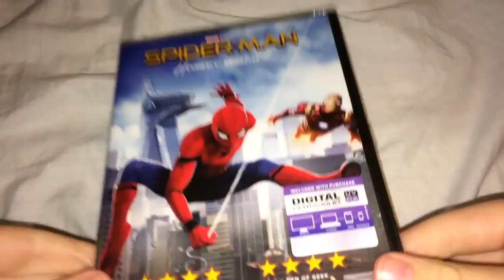Spider Man Homecoming 2017 (UK) DVD Unboxing (Miller Govan) (GrinchFunny2019)